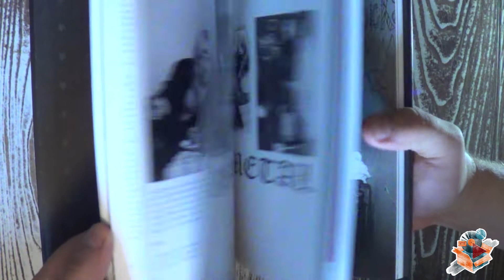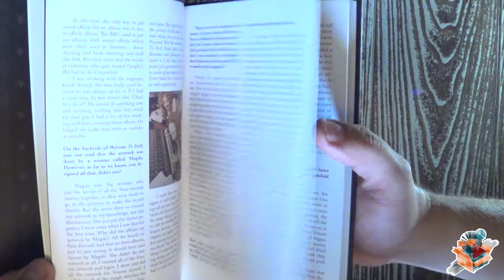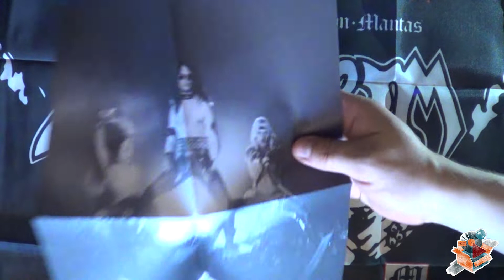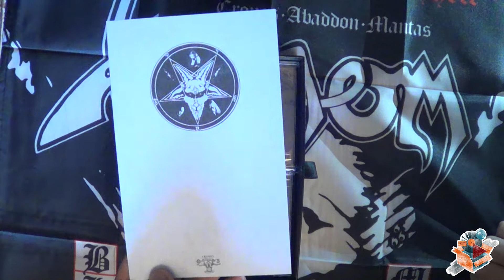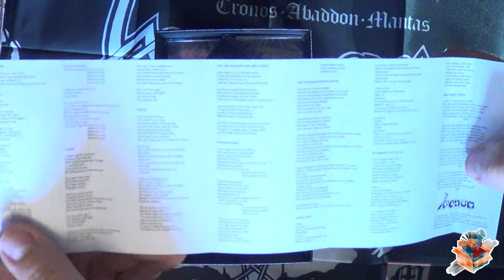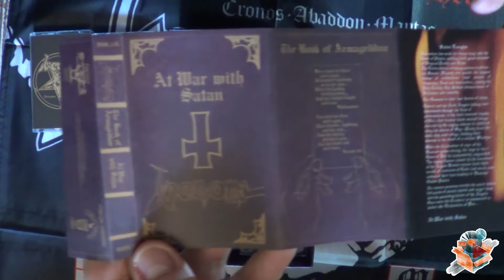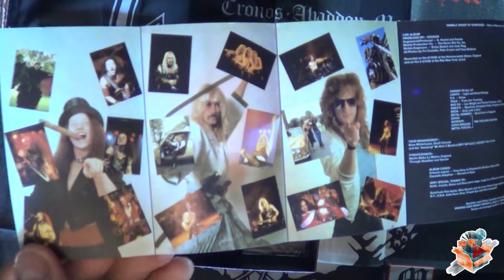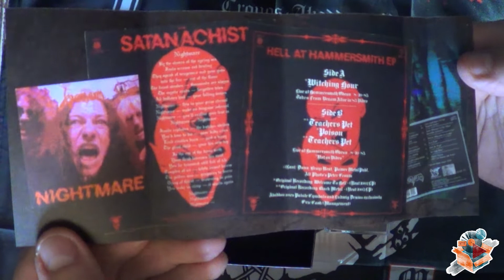UNBOXING: Venom ― To Hell and Back (8 Tape Box)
Unboxing huge boxset from the godfathers of Black Metal ― VENOM.
Official 8-tape box with the first 4 full length  Venom albums and many other recordings from the period 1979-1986.
Housed in a heavy luxurious black leather case-wrapped box with silver hot stamped printing.
This box is strictly limited to 1,000 handnumbered copies and includes:
Tape 1: Welcome to Hell
Tape 2: Black Metal
Tape 3: At War with Satan
Tape 4: Possessed
Tape 5: Eine kleine Nachtmusik
Tape 6: Sons of Satan: Rare and Unreleased
Tape 7: Black, Metal & Beyond I (Singles and EP’s)
Tape 8: Black, Metal & Beyond II (Singles and EP’s)
Next to the 8 tapes, the box includes:
– massive hardcover-book with many unseen pictures and tons of new liner notes and interviews (an exclusive long interview with Cronos was specially conducted for this box)
– pendant with chain
– 4 regular patches
– shaped backpatch
– flag
– 6 posters
– numbered certificate
The box was released 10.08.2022 by Darkness Shell Rise Productions.